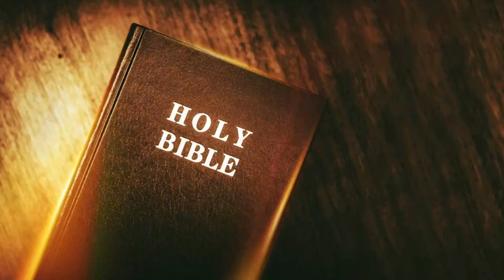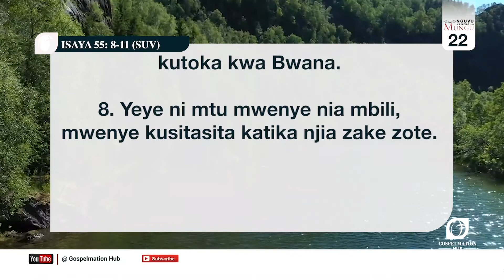IMANI na HEKIMA Wanayopaswa Kuwa Nayo Watoto wa Mungu (Faith and Wisdom) | Gospelmation Hub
Simamia mistari hii ya Neno la Mungu kutuka katika Biblia Takatifu na Nguvu za Mungu zilizomo ndani ya Neno lake zitakusimamia, kwa Imani tunashinda na kufanikiwa. Mungu wa Mbinguni Akubariki sana.

Mistari mingine ya kusoma katika Biblia.
1. Hekima za Kifalme kwa Watoto
3. Mistari ya Biblia Kuhusu Matumaini au Kutia Moyo